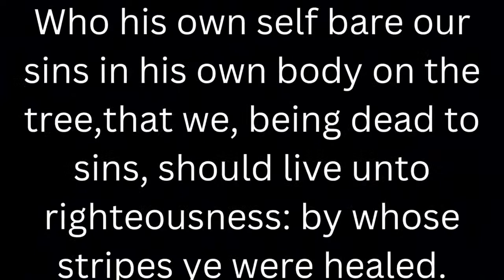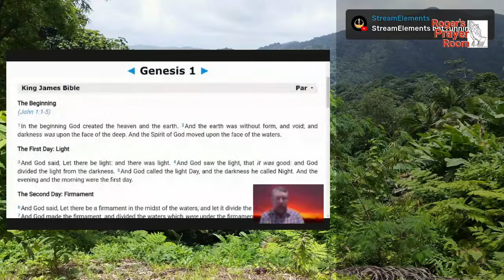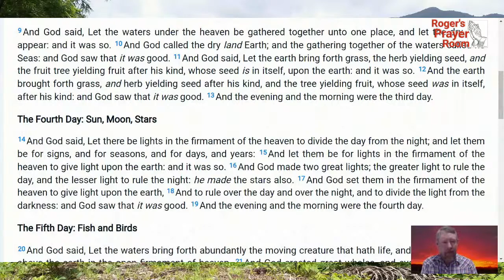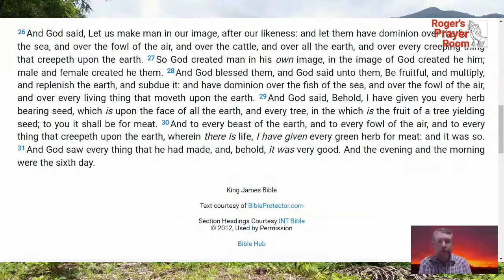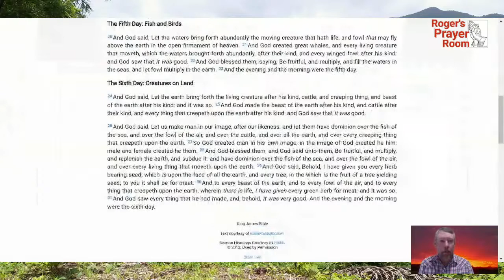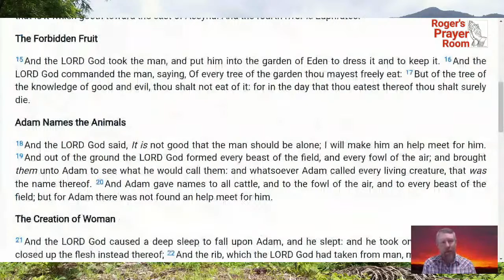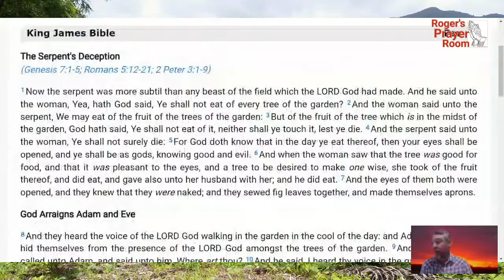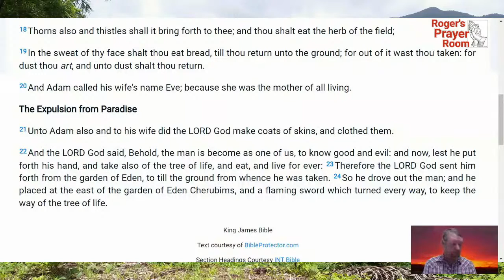Roger's Prayer Room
Answering prayer requests from the audience and reading the Bible.